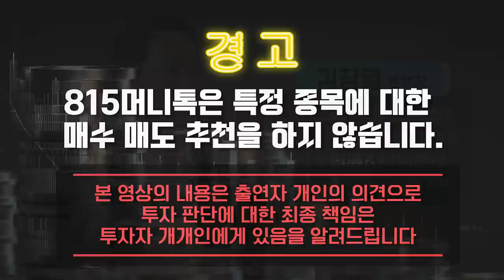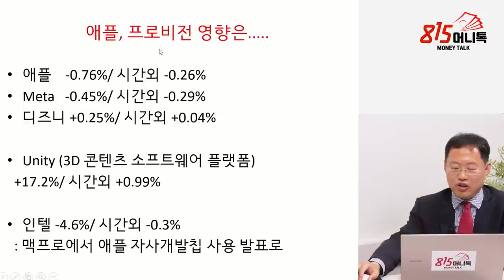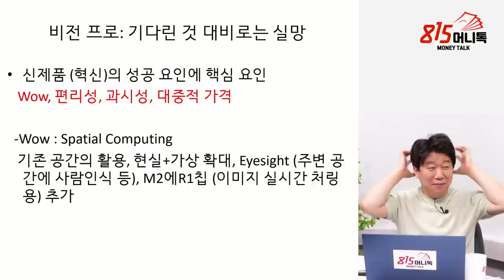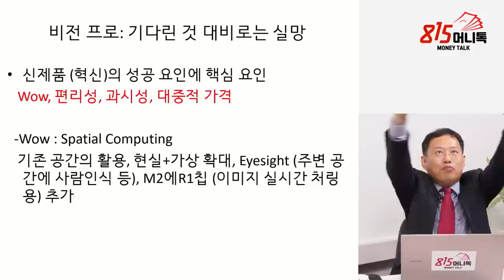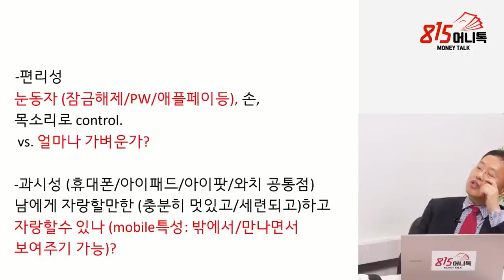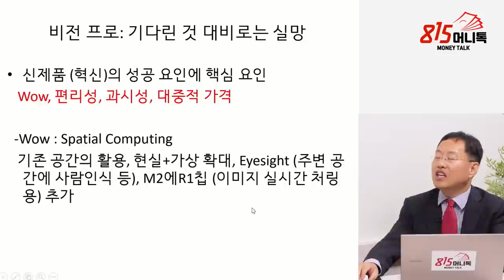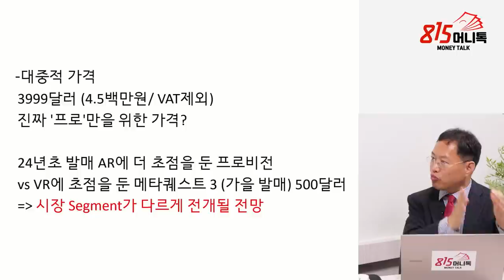애플 비전프로 출시되면 삼성전자, LG전자 가전 사업부가 "타격 받을 수 있을 것" | 김장열 본부장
0:00 유니스토리 자산운용 김장열 본부장   (6월 7일 장시작전 편집 영상)

0:32 애플 비전프로, 지금 반응은 미적지근한데?

2:46 비전프로, 기다린 것에 비하면 실망했는데?

7:44 비전프로의 가격은 노트북, TV와 폴더블폰을 합한 가격과 비슷하다?

14:54 가격이 ‘프로’만을 위한 가격이라면 낮아야 하지 않을까?

19:25 발표한 후에 애플의 주가도 미적지근한데?

,SK하이닉스,비전프로,애플,메타,게임주,

N-50/10/05